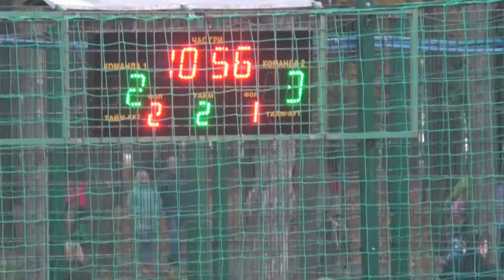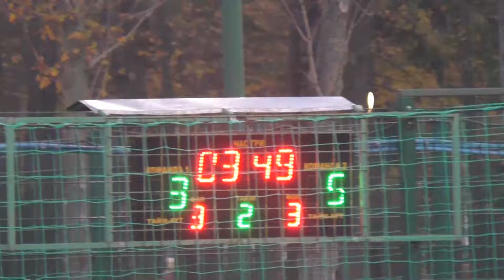Ноунеймы 2 Норма